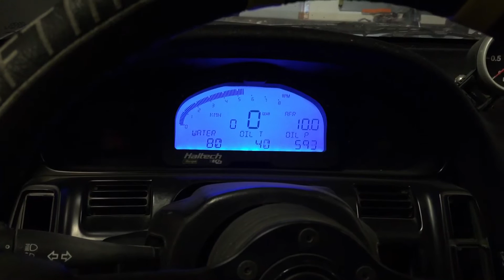Reving the s54b32